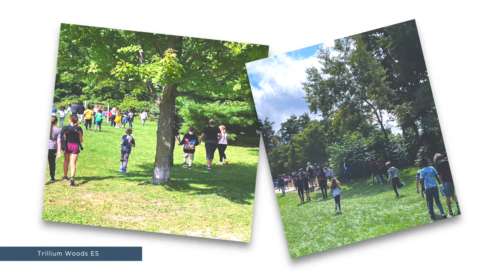Today, schools across the SCDSB participated in Terry Fox National School Run Day!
Today, schools across the SCDSB participated in Terry Fox National School Run Day! We are proud of our SCDSB community and all they’ve done to raise awareness and funds to continue Terry Fox’s legacy and support cancer research.